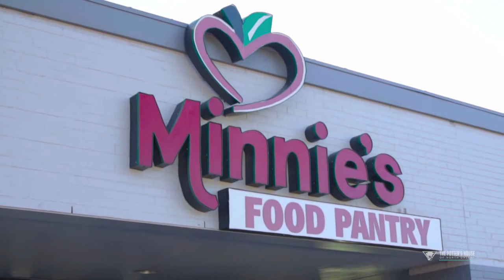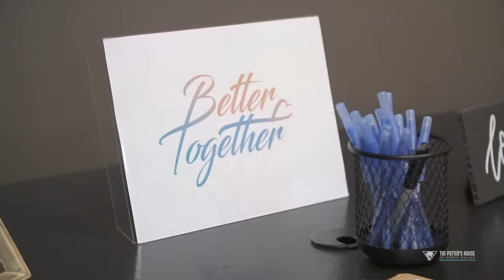2018 Recap - The Potter's House North Dallas